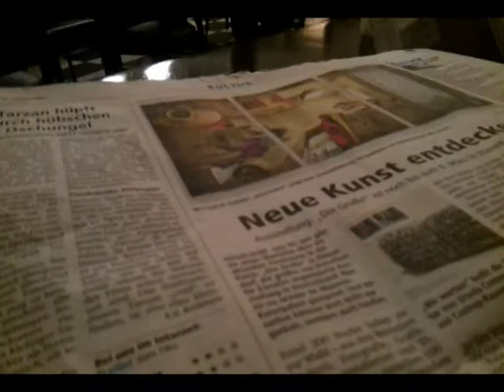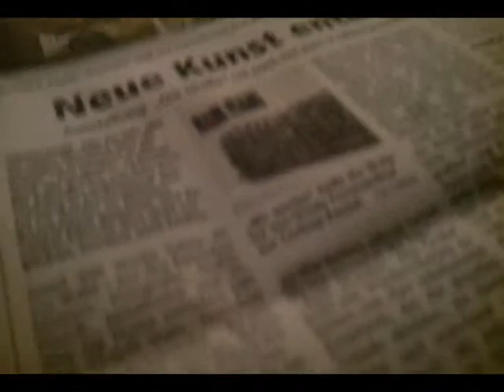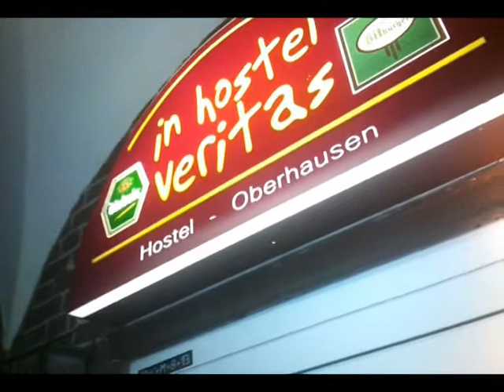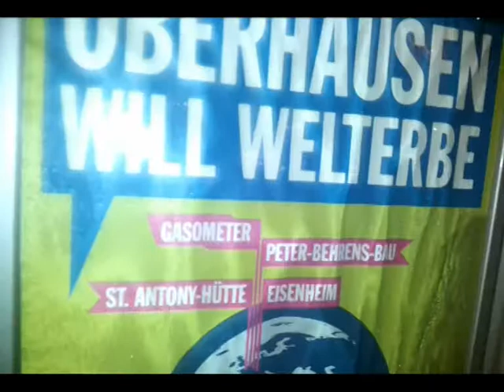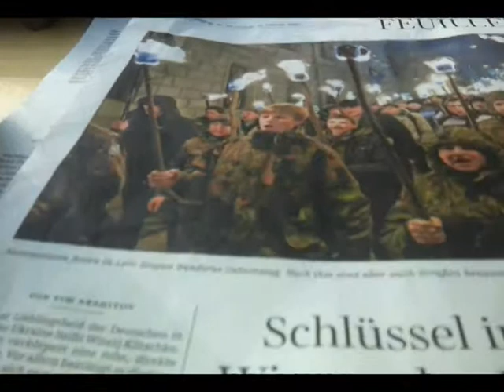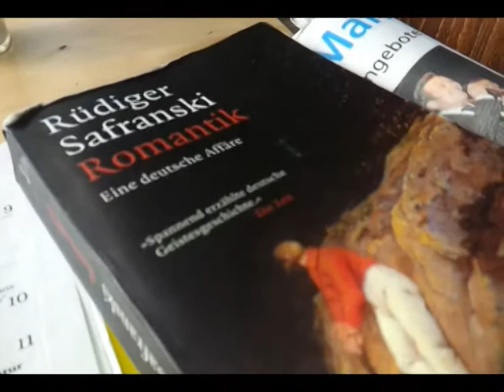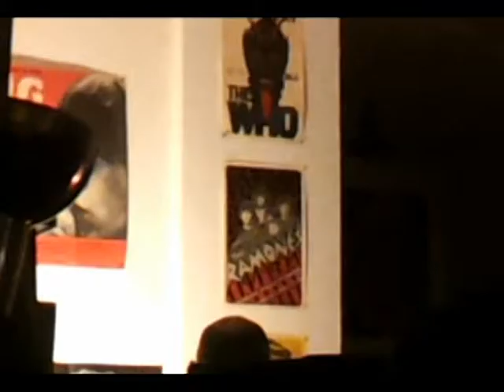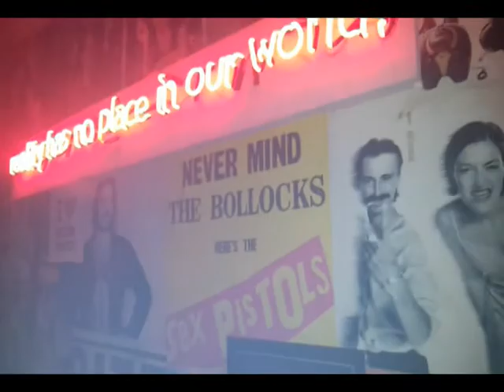RUHRVISITOR (LOST IM CENTRO)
PAINTING by kortisohn1977 alias Thilo Kortmann,

Dortmund 2014